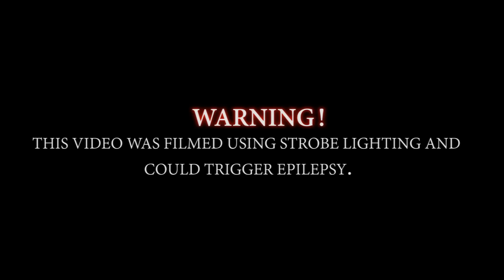SIAH - Godspeed ( Jungle Super Saiyan 1 Freestyle) | GRM Daily